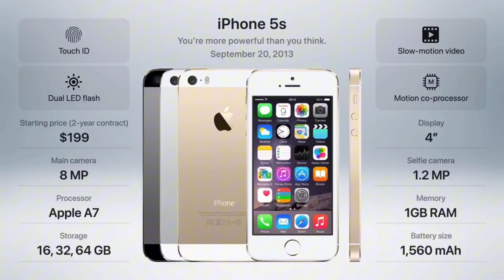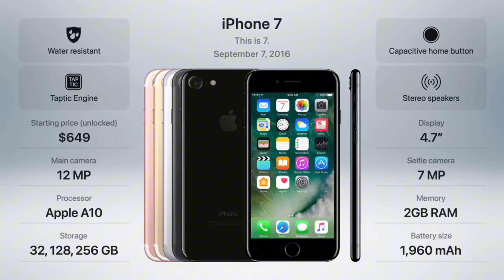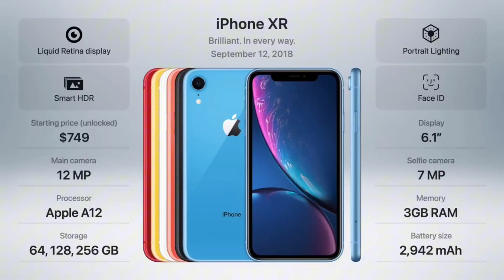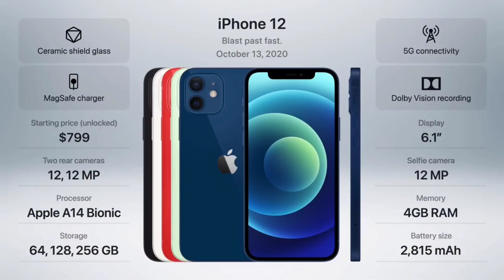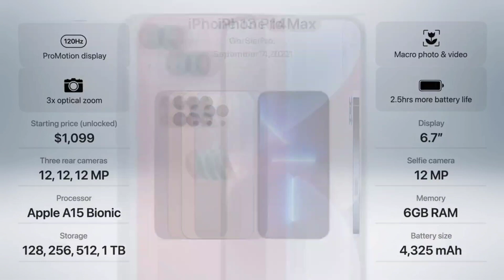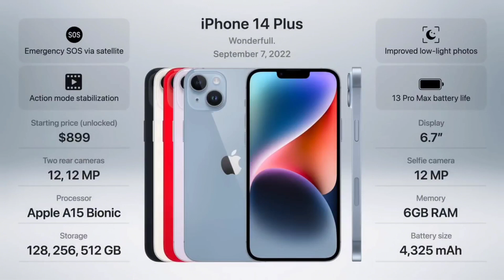History Of The IPhone It's 15 year's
2007: The first iPhone

2008: iPhone 3G

2009: iPhone 3GS

2010: iPhone 4

2011: iPhone 4S

2012: iPhone 5

2013: iPhone 5S and iPhone 5C

2014: iPhone 6 and iPhone 6 Plus

2015: iPhone 6S series

2016: iPhone SE

2016: iPhone 7 and iPhone 7 Plus

2017: iPhone 8 and iPhone 8 Plus

2017: iPhone X

2018: iPhone XS, iPhone XS Max and iPhone XR

2019: iPhone 11 series

2020: iPhone SE 2nd Gen

2020: iPhone 12 series

2021: iPhone 13 series

2022: iPhone SE 3rd Gen

2022: iPhone 14 series

2023: iPhone 15 series